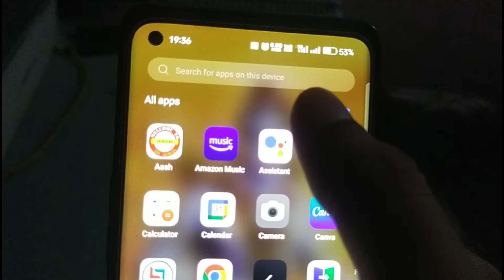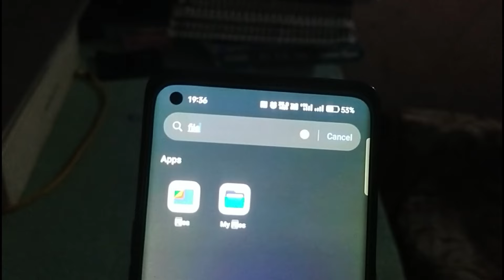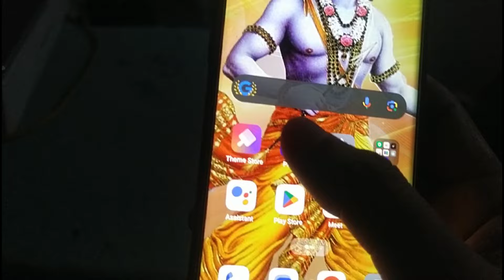How To Open Photos Privacy Lock Without Forgotten Password ? | App Lock Bhul Gaye to Kya Kare 2024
Must Watch How To Open Photos Privacy Lock Without Forgotten Password ? | App Lock Bhul Gaye to Kya Kare 2024

privacy app lock bhul gaye to kya kare vivo mobile app lock bhul gaye to kya kare oppo mobile privacy lock bhul gaye to kaise khole realme mobile app lock forgot. without forgotten privacy app lock photo recover kaise kare.